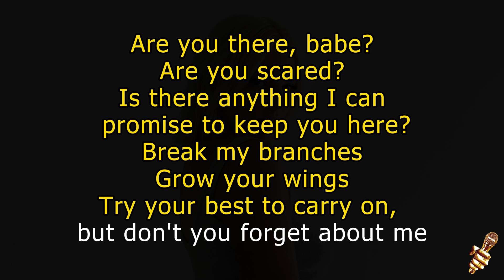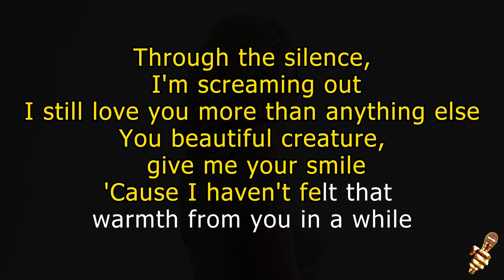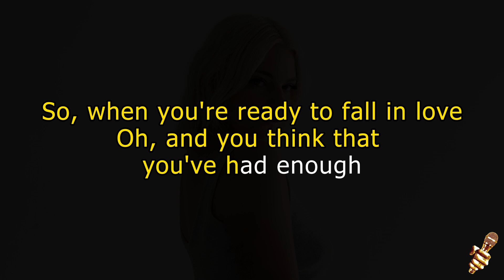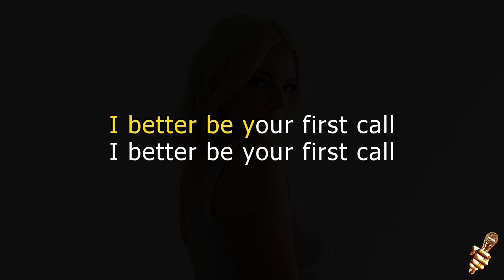Jessia - First Call (Karaoke Version)